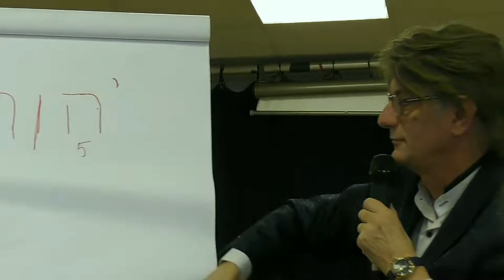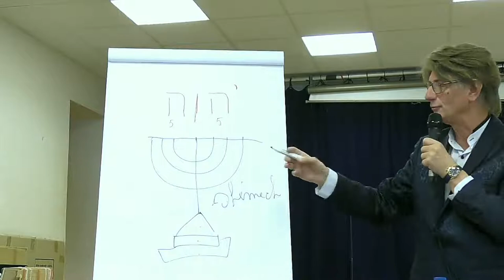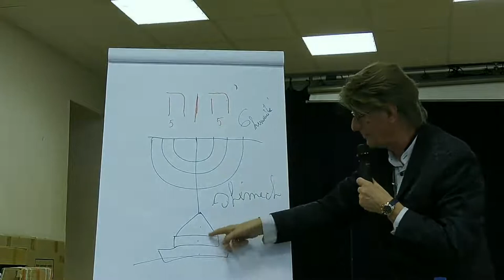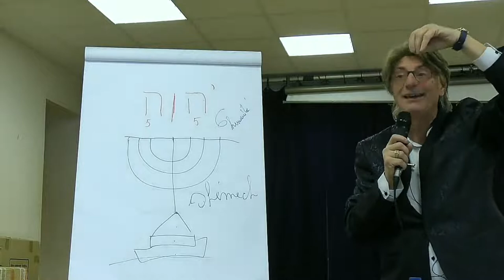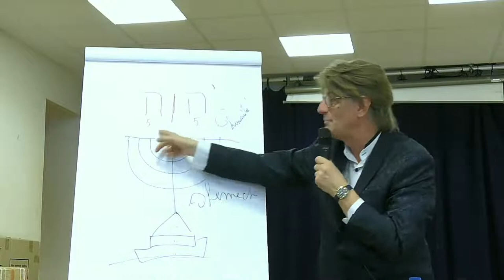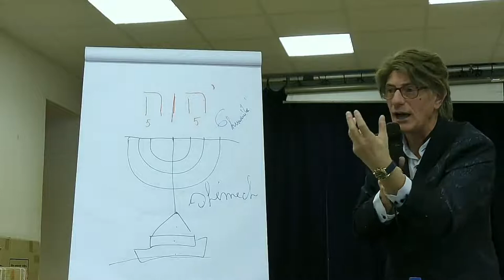Guebwiller conférence 3 - 02 FIN